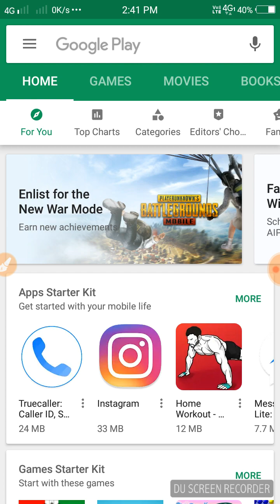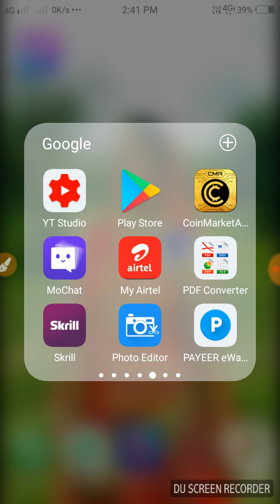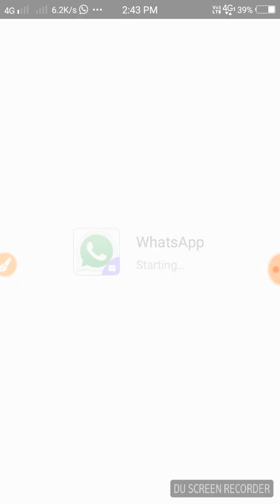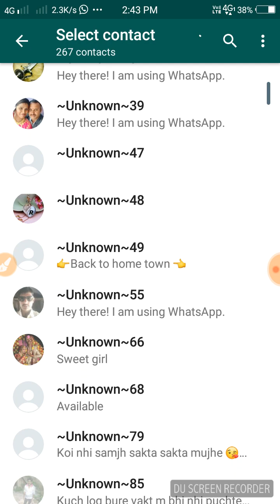WhatsApp को यूज करके लगाओ 15 से 20 जॉइनिंग पर डे